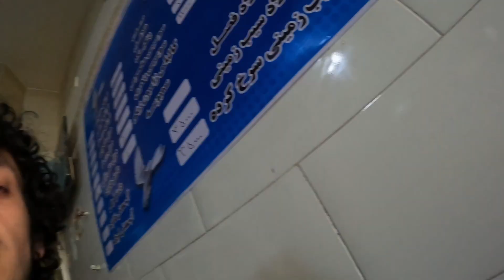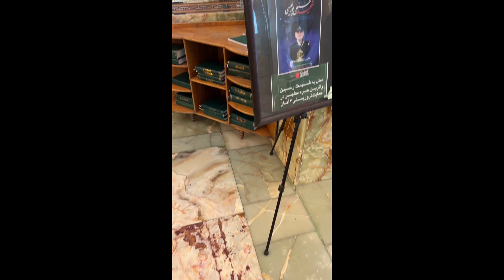İRANDA PASAPORTUMU KAYBETTİM!!! İRANDAKİ TERÖR SALDIRISI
Herkese merhaba ben Talha! Avrupadaki hayatımı bırakıp 20 yaşında dünya turuna başladım. Yıllardır hayalini kurduğum şeyleri şimdi bir bir gerçekleştiriyorum. Bu süreçte bana destek olabilirsin. Instagram Facebook twitter ve tiktok hesabıma talhapolat05 yazarak ulaşabilirsin.

Bu videoda kaldığım hostelde pasaportumu unuttuğumu öğrendim daha sonra güneye gitme planımı pas geçip tekrardan isfahana dönemi için vıp vip otobüs yolculuğu ile 3 dolara isfahana geri döndüm.. bir sonraki videoda couchsurfing evinde kaldığım arkadaşı sokak lezzetleri ve şirazdan ayrıldığımı göreceksiniz.

iran hakkında bilgiye ihtiyacınız varsa kesinlikle videoları izleyin. İran güvenlimi. irana ne zaman gidilir irana neden gitmeliyim. nevruz bayramında irana gidilirdi irana ucuz bilet iranda nerde kalınır iran para birimi nedir iran ne kadar ucuz irande yemek fiyatları iran coucsurfing iran dünya turu gezi videoları tek başına dünya turu yalnız başına bileklik satarak dünya turu müzik yaparak dünya turu taciz tecavüz tacizci başıma neler geldi iran kürdistanı ırak kürdistanı pasaportum çalındı kayboldu ne yapmam gerek lazım yurtdışında pasaportum kayboldu